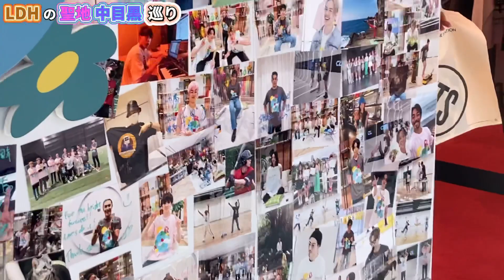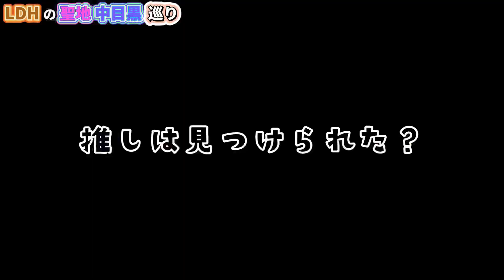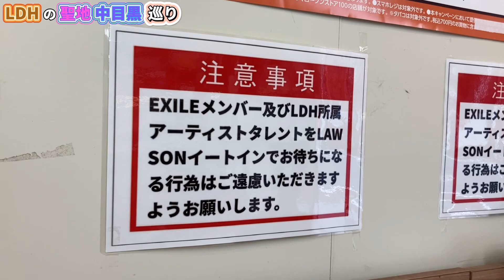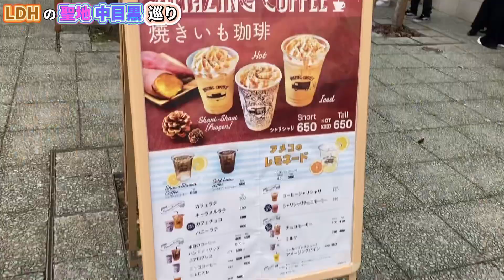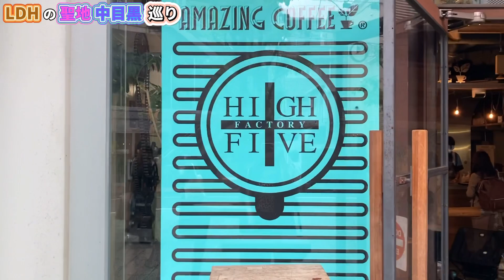久々にLDHの聖地、中目黒行ってきた。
【踊ってみたシリーズ👇】